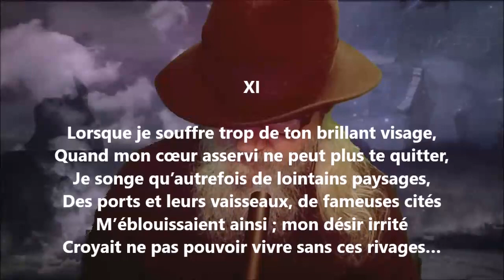Poème de l’amour XI - Anna de Noailles lu par Yvon Jean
1 406 lectures de mes poèmes sur cette chaîne :
Tome 553 complété (cinq cent cinquante-trois), publié, avril 2023...